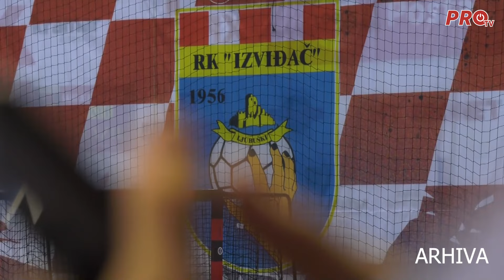FEĐA IBRULJ I IVAN KOLOBARIĆ ZA PRO TV: VIDIMO HRVATSKU U POLUFINALU EP U RUKOMETU